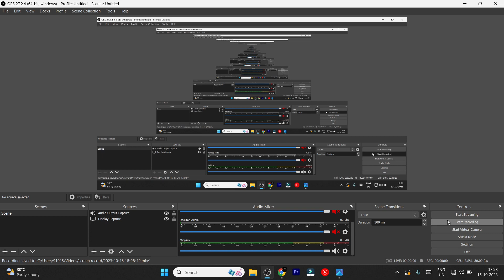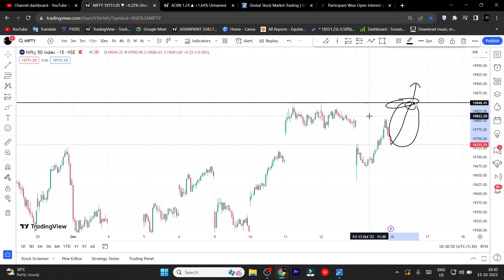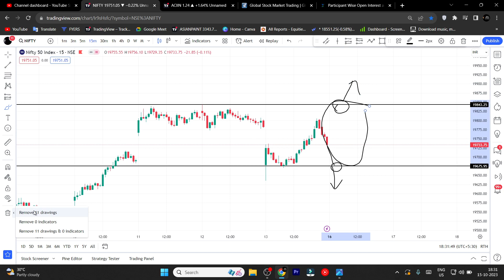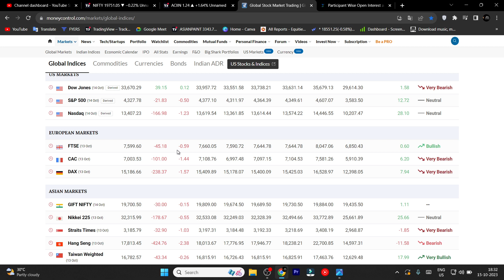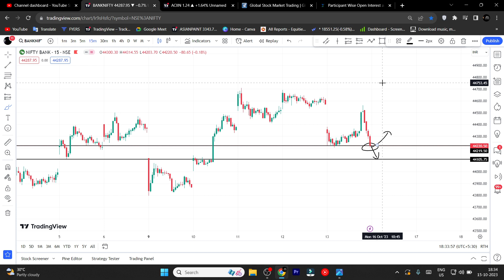Monday nifty and bank nifty analysis| prediction | Nifty prediction for tomorrow in Tamil 16/10/23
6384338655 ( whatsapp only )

code; K205260 ➡➡

👉Primary mic - 👇

👉Secondary mic (this video is shooter)👇

👉 Pc that I use 👇

👉 Mouse that I use 👇